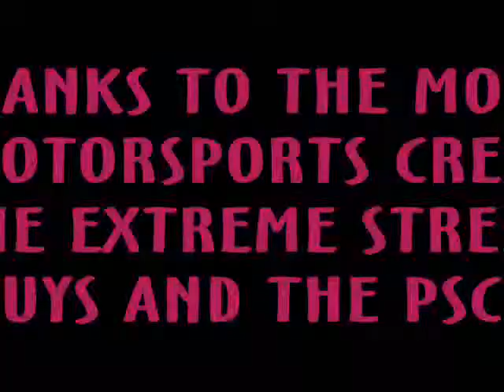labor day 2005.wmv